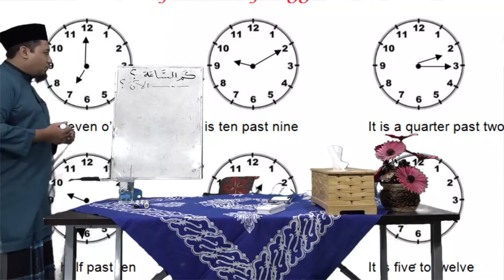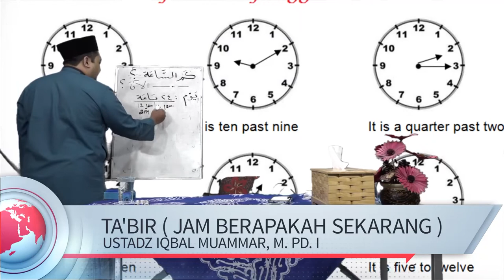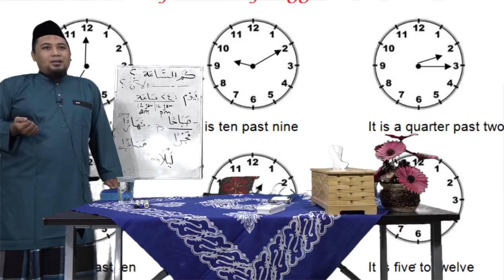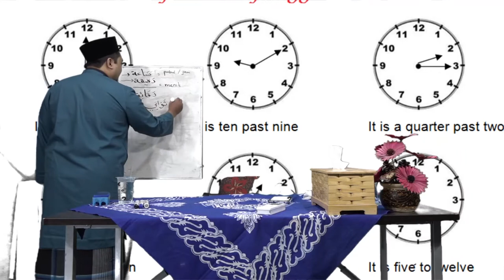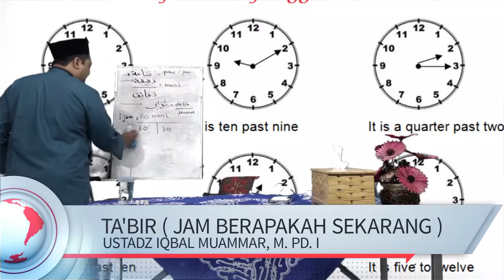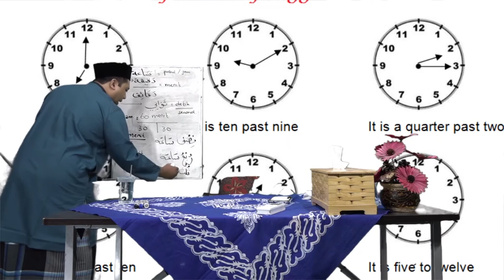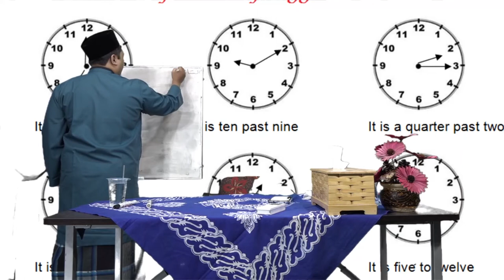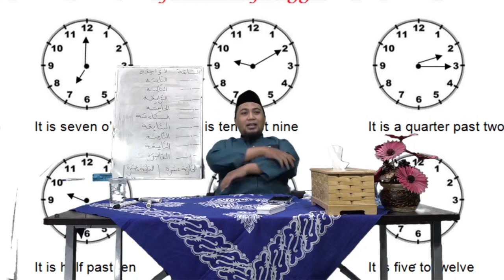Ta'bir ( Jam Berapakah Sekarang )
Ta'bir

Bersama Ustadz Iqbal Mu'ammar M.Pd.I Hafidzahullohu

Studio Mini Pondok Pesantren Al Ukhuwah Sukoharjo (InsanTV, PuldapiiTV , Radio Streaming Youtube Pondok Ukhuwah)

Donasi dapat disalurkan ke Rekening BNI Syariah 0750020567 an. Bidang Dakwah al Ukhuwah